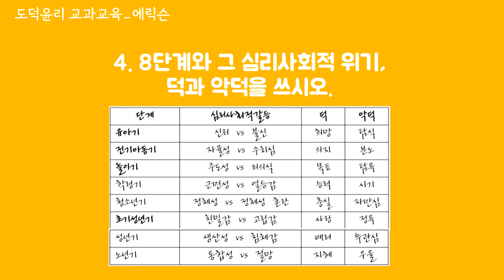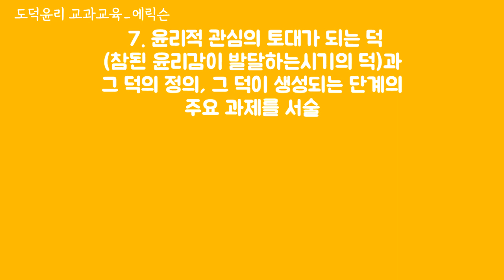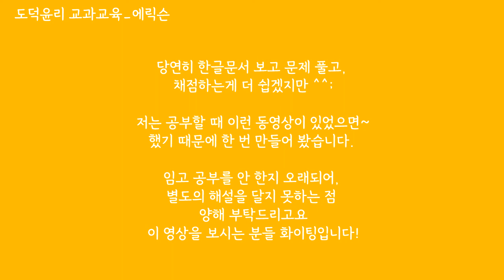에릭슨 해설 동영상 / 짧은 답안 주의 / 테스트용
해설이라고 하기도 뭐하고,
짧은 키워드 위주의 답안입니다.

지난 영상과는 다르게
문제와 답의 시간차를 5초씩 뒀습니다.
문제보시고, 잠시 고민해보신 다음 확인하면 더 좋을 것 같아요.

제가 임고생 시절에 작성한 내용이라
지금 덧붙여 설명을 할 수 가 없네요 ㅠㅠ

해설용은 1문제당 30초~1분씩 끊었습니다.
필요하시면 잠시 멈추시면 됩니다.

과연 이 시리즈가 교과교육 모든 학자들을
올릴 수 있을지. ㅎㅎ
보시는 분이 계실지..모르겠네요 ㅋㅋㅋ. ㅎㅎ.

다음 문제는 서양파트입니다. :D